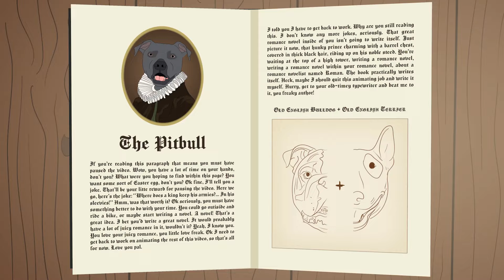History of Dog Breeds: Pitbulls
Hate is a conscious human choice, there is no hate when it comes to dogs. Learn about the history of the most misunderstood breed in the world, pitbulls. Drop a ❤️👇 if you love pitbulls!

Better Humans, Better Planet
Trust, Respect, Love